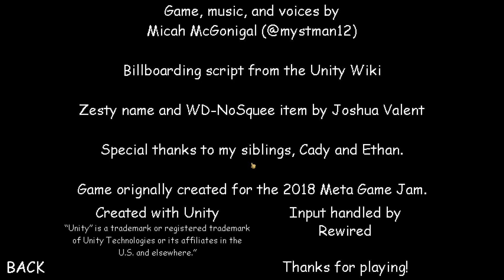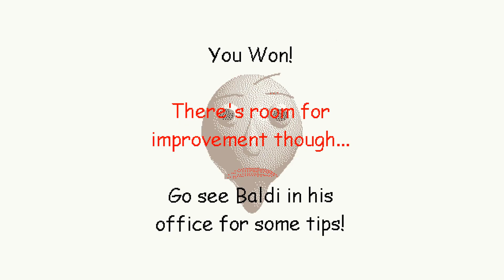Baldi basics random charapters can you survive Super Fast Hard (Baldi's Basics Mod)